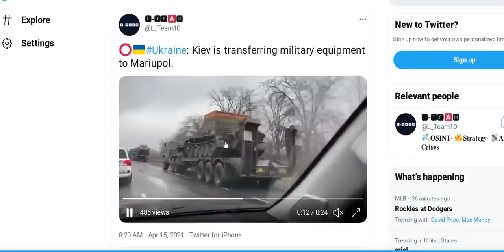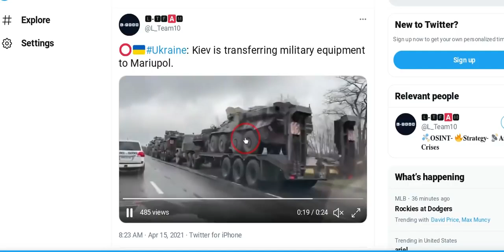BREAKING NEWS!! EASTERN UKRAINE EVACUATING CIVILIANS!! KIEV POSTS MAP OF BOMB SHELTER LOCATIONS!!